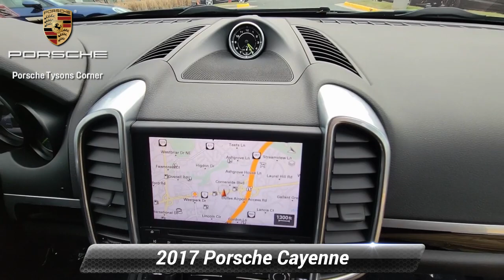Used 2017 Porsche Cayenne S E-Hybrid, Vienna, VA UP24161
** Clean car loaded with standard options since it is a Platinum Edition. This car also has a active Porsche Certified Pre-owned warranty good until 09/25/2023*br**br*Options include*br*Premium package*br*- ventilated front seats*br*- comfort lighting package*br*- park assist with reverse camera*br*- Panoramic roof*br*- 14 way power seats with memory package*br*Heated windshield*br*Entry n drive*br*Heated front and rear seats*br*Heated steering wheel*br*Adaptive cruise control incl Porsche active safe*br*Lane change assist*br**br*ALL PRICES ARE NOT INCLUSIVE OF STATE TAXES TAGS CERAMIC COATING AND $795 DEALER PROCESSING FEE. PORSCHE OF TYSONS IS WASHINGTON DC AREA'S #1 PORSCHE DEALER AND A PROUD MEMBER OF THE PENSKE AUTOMOTIVE GROUP

[RLVID:1024:b2122f28234f58b2:115277d927346b68:1]